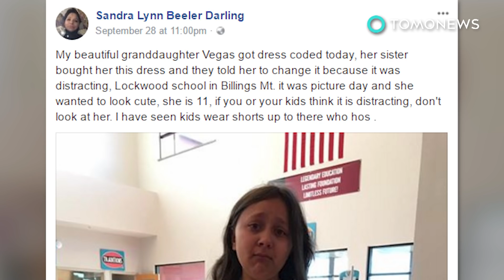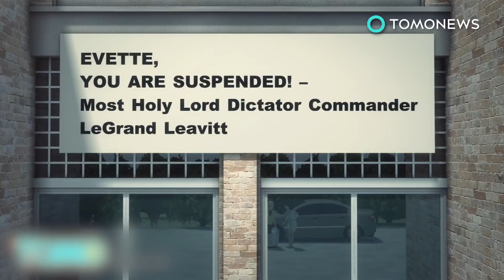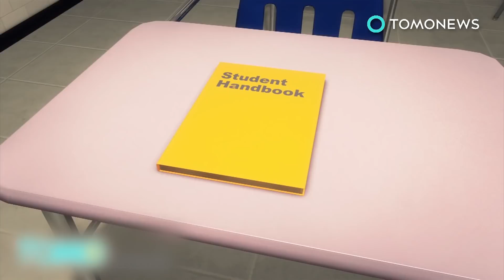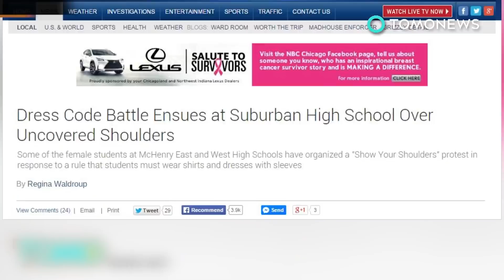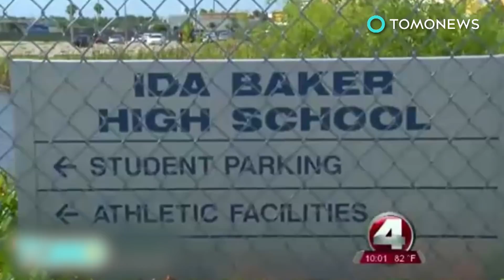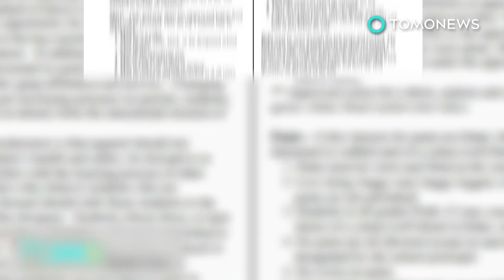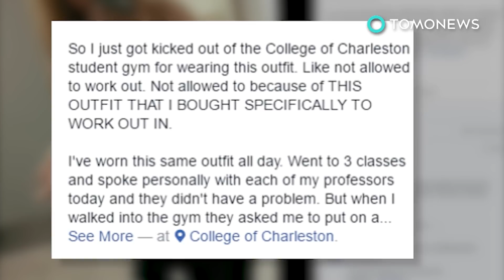School dress code: 11-year-old policed for showing shoulders in sleeveless dress - TomoNews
BILLINGS, MONTANA — Most schools have no problem with girls in sleeveless outfits. But at Lockwood school in Billings, Montana, shoulders are apparently considered scandalous.

Yahoo Lifestyle reports that 11-year-old Vegas learned this the hard way when she showed up for picture day in a cute new sleeveless dress over black leggings. The kid had simply dressed up for the perfect photo, but promptly got policed for violating the dress code.

It seems the ultra-conservative school board came up with a ridiculous new policy banning bare shoulders. The school even reportedly said the child's shoulders were "distracting."

The girl's family was so outraged by the asinine rule that both mom and grandma took to social media to rant. Miffed netizens soon began to chime in, criticizing the school and its dress code for sexualizing young girls.

Ultimately, the school did allow the poor student to take her photo in the dress, but forced her to change into something more "appropriate" for the rest of the day.

The girl has since been understandably upset, but the administration refuses to discuss the issue further, noting that since the child changed her clothes, the case is closed.